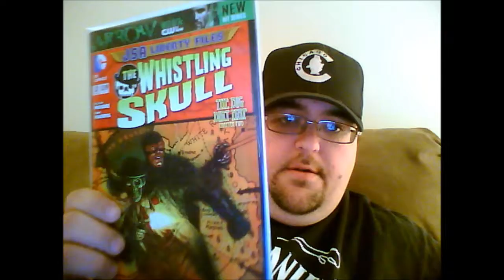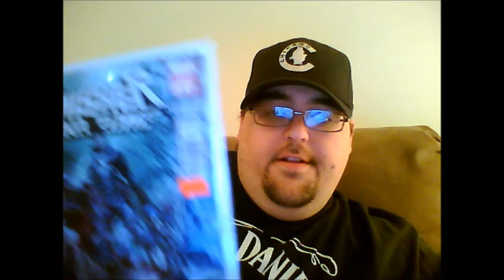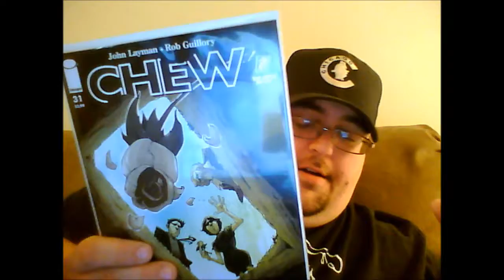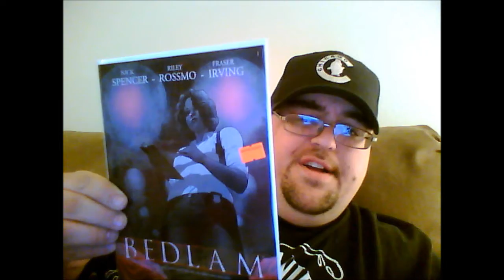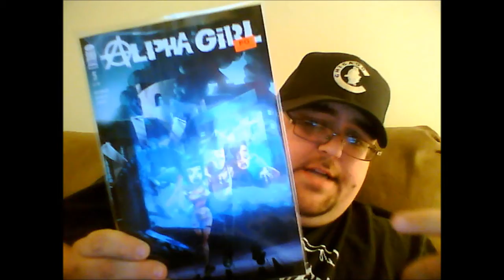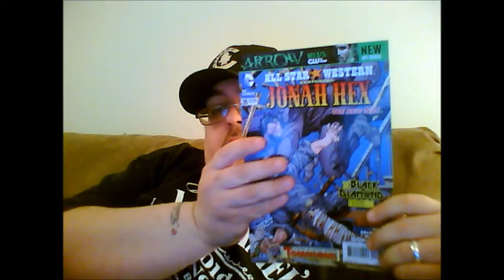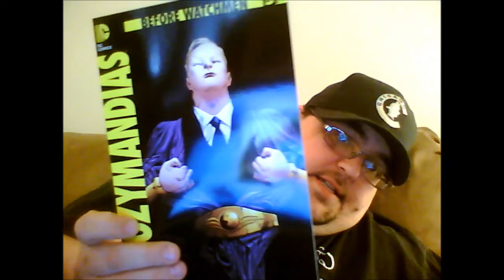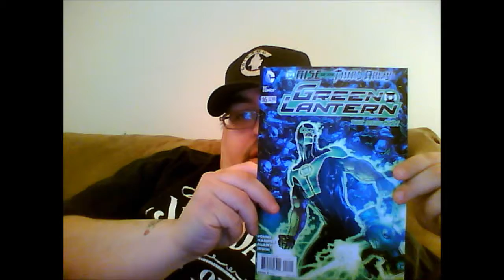Mega Comic book Haul 1/30/13 part 1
2 weeksworth of pulls, so many I had to split the video into two parts